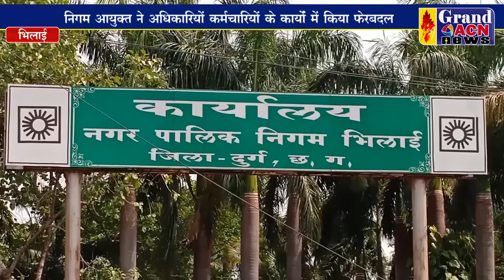कार्य फेरबदल निगम Sanjay Dubey